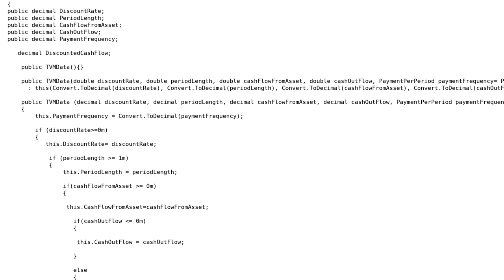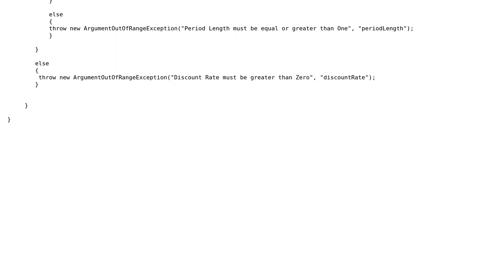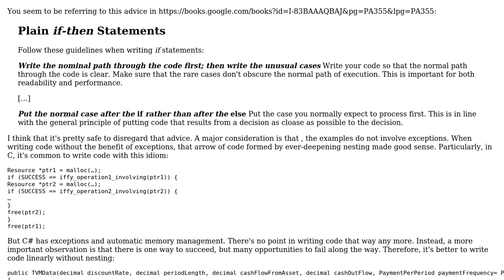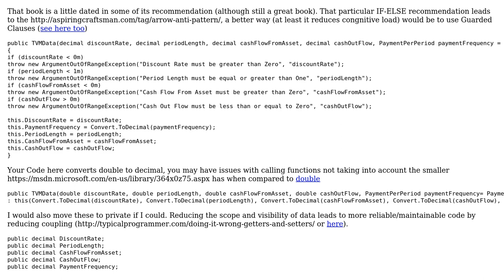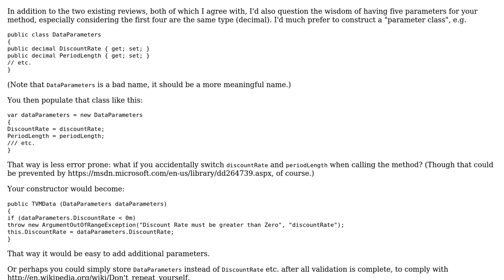ADT for a TVM calculator (3 Solutions!!)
ADT for a TVM calculator

With thanks & praise to God, and with thanks to the many people who have made this project possible! | Content (except music & images) licensed under CC BY-SA | Music | Images & others | With thanks to user Matt Johnson user Jamal user Heslacher user cnewb user BCdotWEB user 200_success and the Stack Exchange Network Trademarks are property of their respective owners. You are responsible for your own actions.